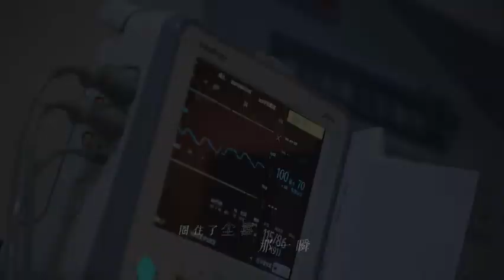Yang Chuyun (杨楚芸) – A Journey Together (结伴一程) (我是岁月你是星辰/I Am The Years You Are The Stars)